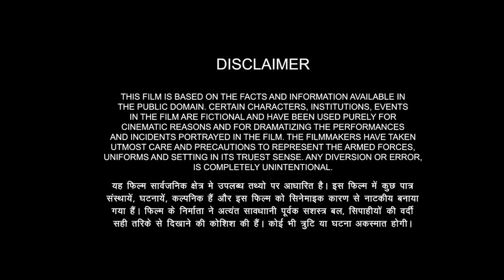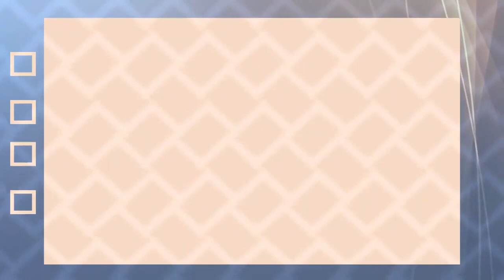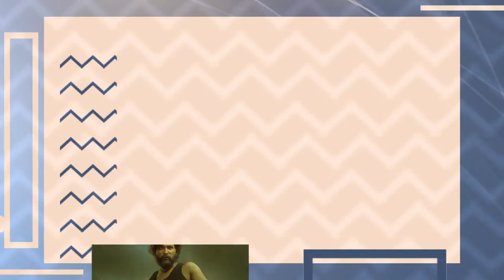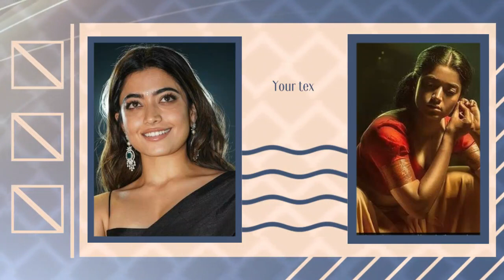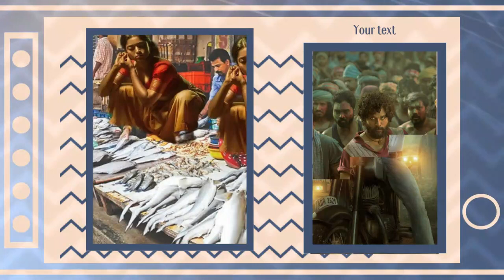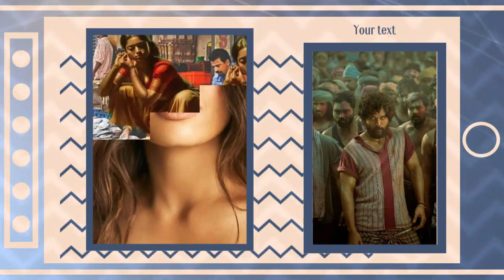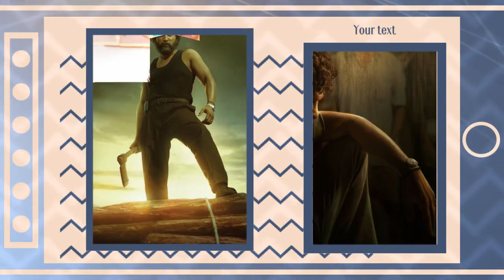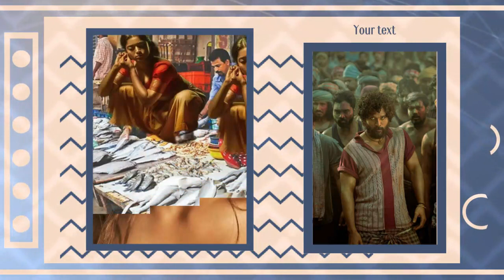Pushpa: The Rise Full Movie In Hindi Dubbed | Allu Arjun | Rashmika Mandanna | Review & Facts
Starring - Allu Arjun, Fahadh, Rashmika Mandanna